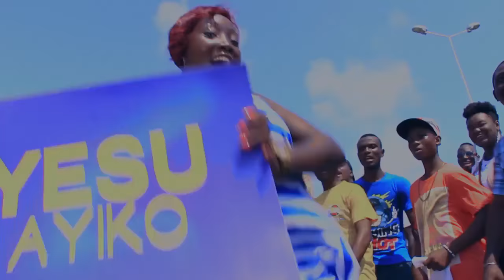Erno Horn of Praise - AYIKO (2eme Partie) 2017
La deuxieme partie du Single Ayiko du Chanteur et ministre de DIeu Erno H.O.P
Facebook: @Erno Horn of Praise Official
Country: Togo